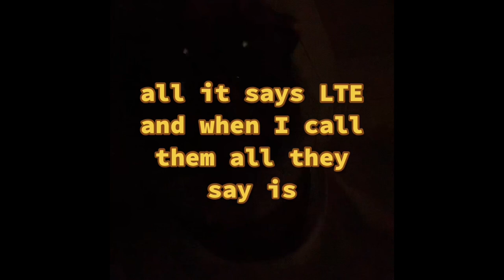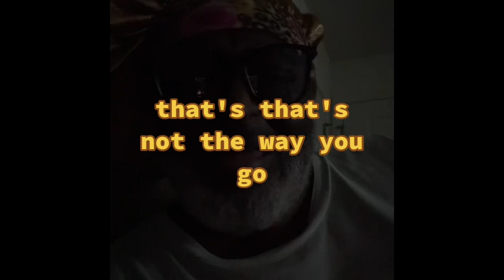My Verizon Is So Bad 2024?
Why is my verizon on sos
Before this my phone is stuck on LTE, it won't get 5G any longer. What is happening to
Verizon, their service if going down but their prices are rising. It sucks